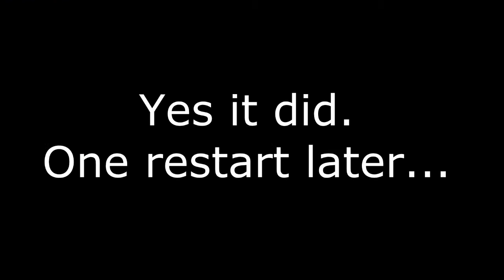Riscvul Plays Black Mesa - 3 - Meet the Crowbar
I meet a free man's best friend... the crowbar!